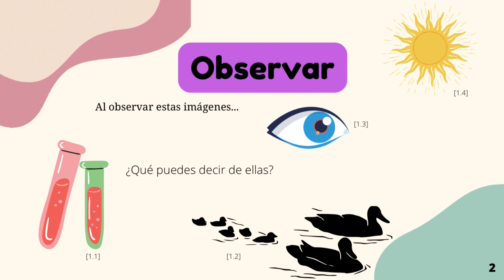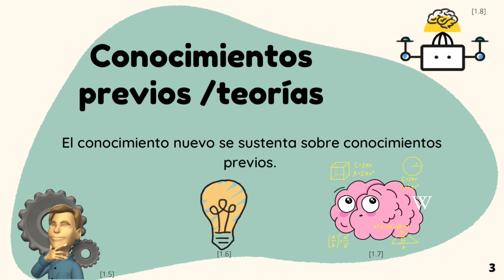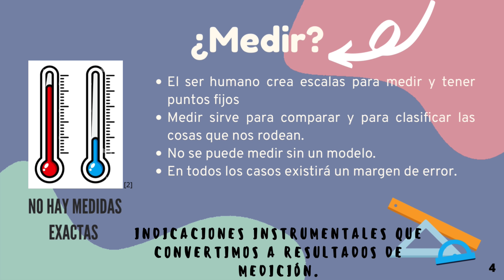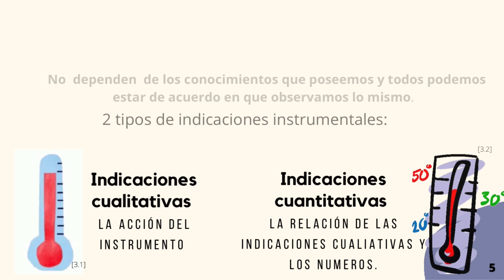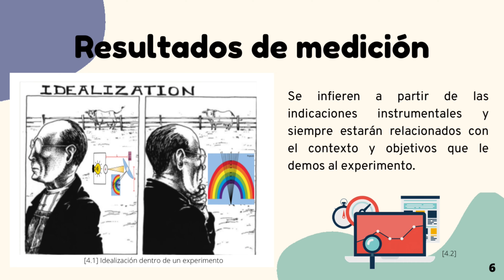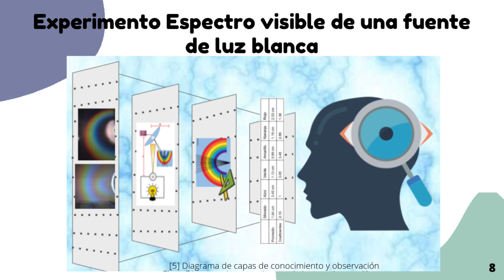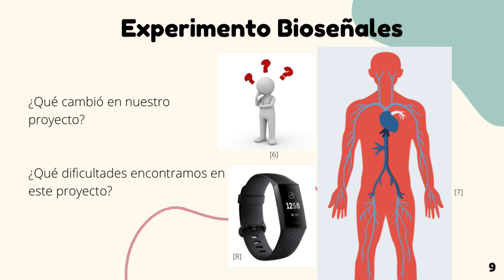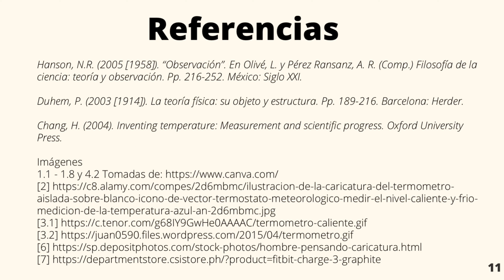1 Detrás de la experimentación FINAL